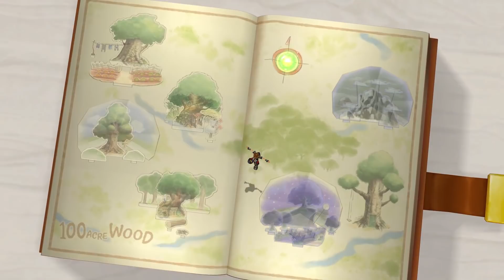D2E Plays Kingdom Hearts II - Episode 9: Wonderboy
And Young Nastyman!